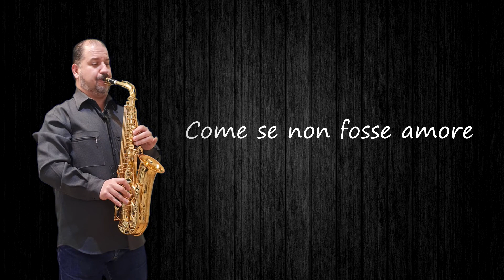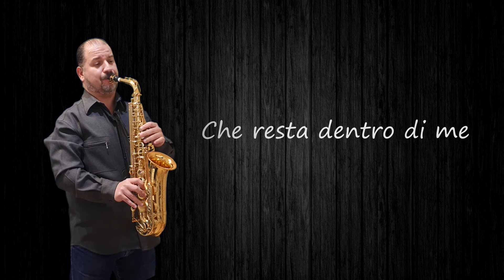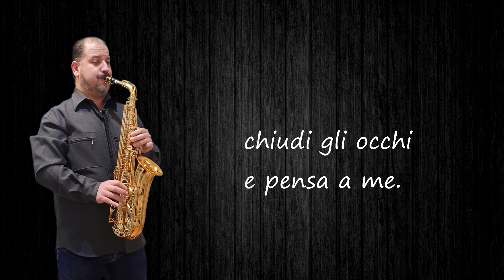Loretta Goggi - Maledetta primavera sax cover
Loretta Goggi - Maledetta primavera sax version
Per salutare la primavera ho pensato di farvi ascoltare questo brano di SanRemo 1981 spero vi piaccia...buon ascolto